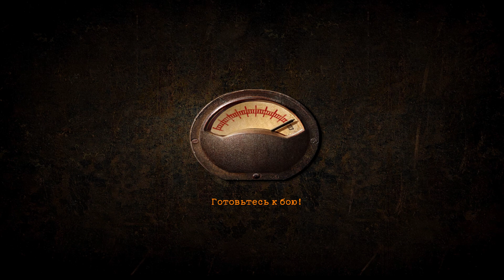Прохождение Блицкриг | GZM 11 | [Германская кампания] ( Танковый бой под Анню ) #17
Прохождение без пауз
Уровень сложности - Реалистичный